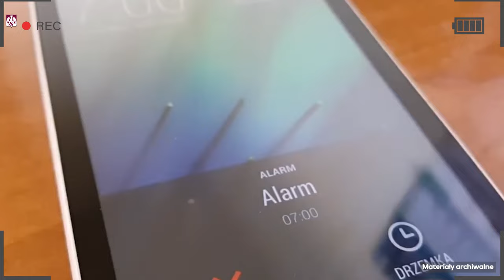JanekWraca!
Ulubieniec olsztyńskich kibiców, który bronił barw Indykpolu AZS Olsztyn przez 4 sezony. Niezwykle ważna postać w drużynie – filar ofensywy, który w trudnych sytuacjach nie boi się wziąć na siebie odpowiedzialność. Po krótkim rozbracie ze stolicą Warmii i Mazur, Janek Hadrava wraca do Olsztyna – witamy ponownie na pokładzie!

PS. Janek wraca na dwa lata!